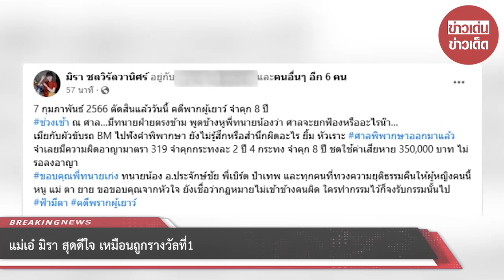แม่เอ๋ มิรา สุดดีใจ เหมือนถูกรางวัลที่1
จากกรณี เอ๋ มิรา ได้โพสต์ภาพพร้อมข้อความว่า 7 กุมภาพันธ์ 2566 ตัดสินแล้ววันนี้ คดีพากผู้เยาว์ จำคุ ก 8 ปี ช่วงเช้า ณ ศาล มีทนายฝ่ายตรงข้าม พูดข้างหูพี่ทนายน้องว่า ศาลจะยกฟ้องหรืออะไรน๊า

เมียกับผัวขับรถ BM ไปฟังคำพิพากษา ยังไม่รู้สึกหรือสำนึกผิดอะไร ยิ้ม หัวเราะ ศาลพิพากษาออกมาแล้ว จำเลยมีความผิดอาญามาตรา 319 จำคุ กกระทงละ 2 ปี 4 กระทง จำคุ ก 8 ปี ชดใช้ค่าเสียหาย 350,000 บาท ไม่รอลงอาญา

ขอบคุณพี่ทนายเก่ง ทนายน้อง อ.ประจักษ์ชัย พี่เบิร์ด ป๋าเทพ และทุกคนที่ทวงความยุติธรรมคืนให้ผู้หญิงคนนี้

หนู แม่ ตา ยาย ขอขอบคุณจากใจ ยังเชื่อว่ากฏหมายไม่เข้าข้างคนผิด ใครทำกรรมไว้ก็จงรับกรรมนั้นไป

ทางด้าน แม่ของ เอ๋ มิรา ได้แชร์โพสต์ของลูกสาว พร้อมข้อความด้วยว่า แม่ขอขอบคุณทนายเก่งจากใจจริงๆ และขอบคุณผุ้ใหญ่ทุกท่านและfcที่ให้ความช่วยเหลือน้องเอ๋มาตลอดถึงวันที่เราทุกคนรอคอยและสมหวังแล้ว ขอบคุณฟ้ามีตา

ทั้งนี้ แม่ของ เอ๋ มิรา ยังได้เเปิดใจอีกว่า ดีใจที่ได้ข่าวลูกสาว เพราะรอคอยมานาน ไม่รู้ว่าจะร้องไห้หรือหัวเราะดี มันดีใจมากๆ เรื่องเงินถึงไม่ได้สักสลึง แต่ขอให้บูลย์ติดคุ-กเขาพอใจแล้ว เขาเจ็-บใจมาก ดีใจมากยิ่งกว่าถูกลอตเตอรี่รางวัลที่ 1

อย่างไรก็ตาม ขอเป็นกำลังใจให้นะคะ

00:00 - Intro
00:10 - News
01:00 - Minute